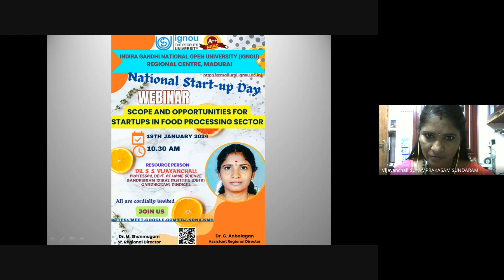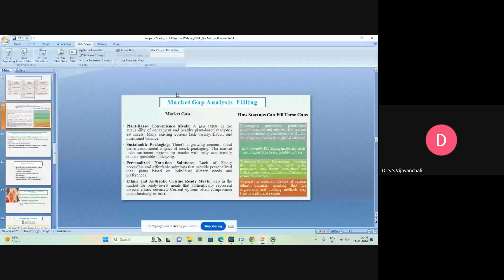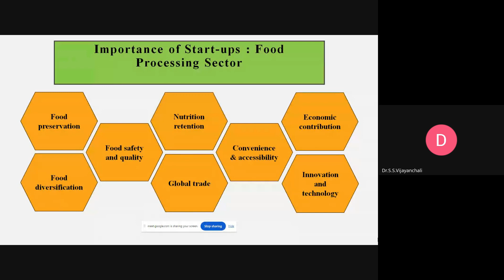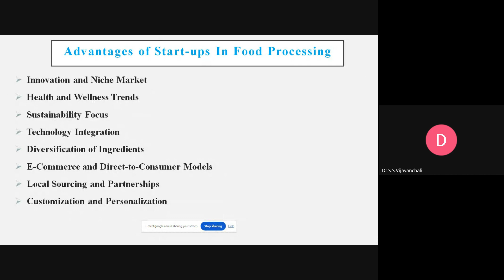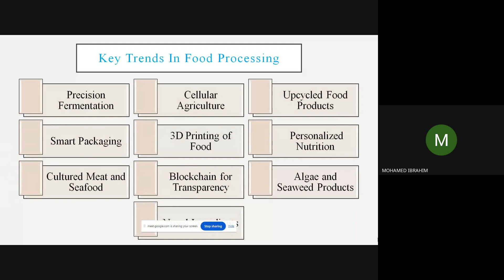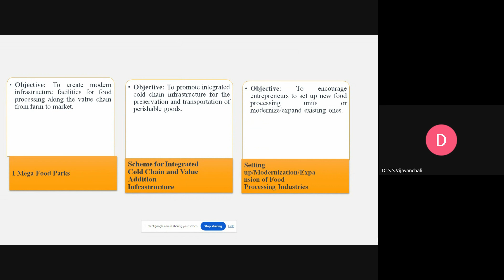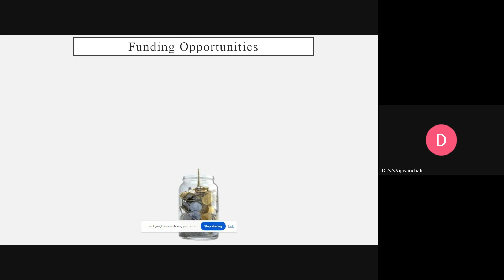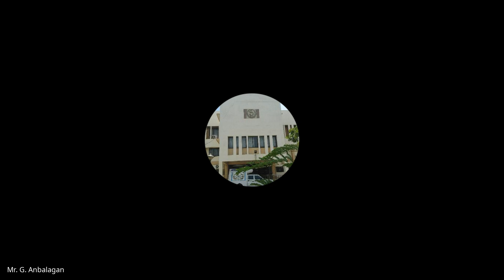Webinar lecture on startups in Food Sector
Conducted on 19.1.24 at 10 30 am by RC Madurai.